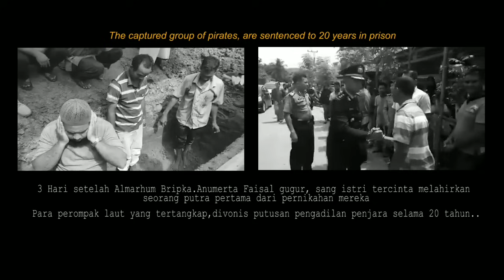10 BESAR POLICE MOVIE FESTIVAL 6 TAHUN 2019 "SETAN BOTAK MALAXA - SANDY TITAH NUGRAHA"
“SETAN BOTAX MALAXA” - Diangkat dari kejadian nyata, Berdasarkan laporan dari warga, Seorang Anggota Polres Aceh Utara bernama Brigadir Faisal memberanikan diri meringkus seorang diri komplotan perompak laut bersenjata yang menamai kelompoknya dengan nama "Setan Botak Malaka". Namun sayang, Anggota Polres Aceh Utara tersebut malah menghilang.
Dipimpin langsung oleh Kapolres, Pasukan Gabungan Polres Aceh Utara dan Polda Aceh bergerak untuk mencari dan menyelidiki keberadaan brigadir Faisal serta hendak meringkus para komplotan perompak.
Mampukah pasukan Polres Aceh Utara menyelesaikan misinya?